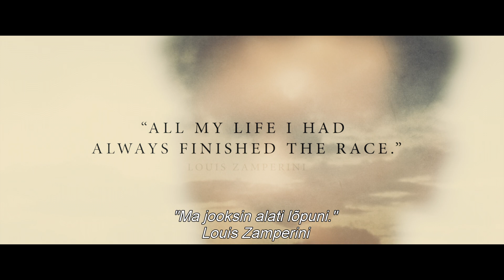MURDUMATU - Eesti treiler 2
Originaalpealkiri: Unbroken
Režissöör: Angelina Jolie
Kinodes 9. jaanuarist 2015
Vaata täpsemalt: